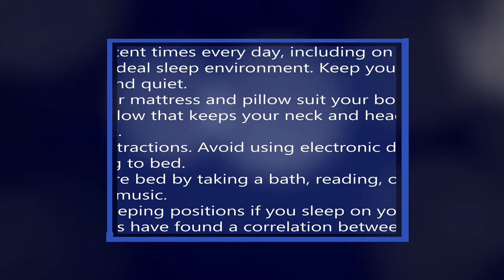Sleep Paralysis - അറിയണം ഈ അവസ്ഥ ! 🥺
Sleep paralysis
Sleep disorder
Why do we dream?
Sleep paralysis curable or not?
How do we dream?
Stages of dream